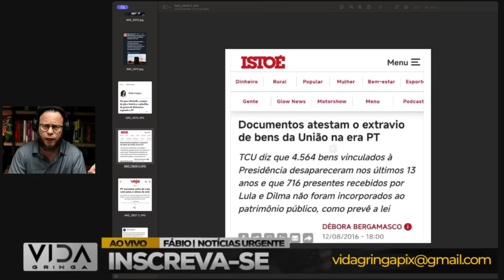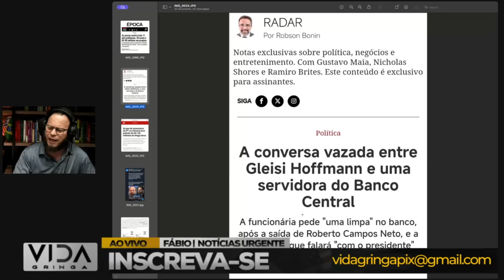Barbara Te Atualizei